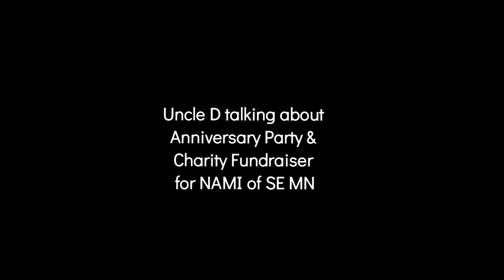Uncle D talking about Anniversary Party & Charity Fundraiser for NAMI of SE MN